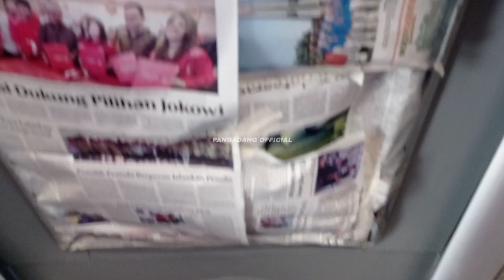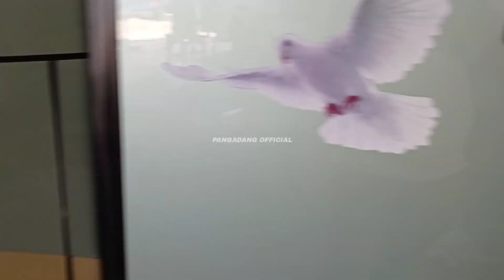Plus & Minus..!! Bus INTRA yang Satu ini Tampil Beda⁉️Bus PUTRA SIMAS Siap Proses PAINTING‼️CAKRA..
MyYearOnYouTube
Alhamdulillah... Terima kasih Buat PT. ALS . PT. BCP & ETHOS BUS MAINTENANCE serta semua sahabat-sahabat, Penonton dan semua unsur yang sudah memberikan support dan dukungan untuk admin sehingga bisa melangkah sejauh ini, karna tanpa kalian semua ini tidak akan bisa tercapai dan bisa melangkah sejauh ini,tetap berikan saran dan kritik untuk admin agar bisa selalu memberikan karya-karya lagi yah..🙏🙏

PANGADANG OFFICIAL